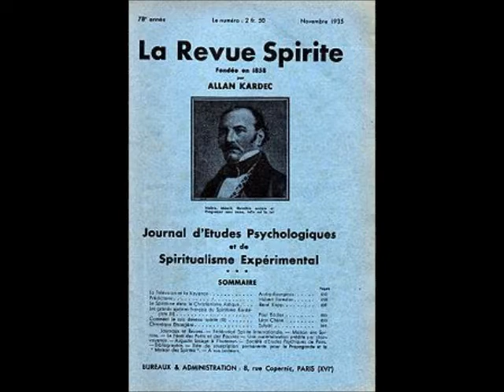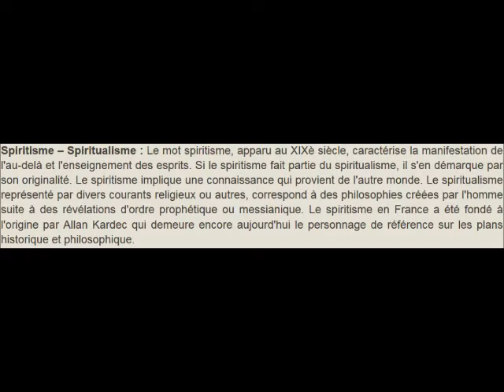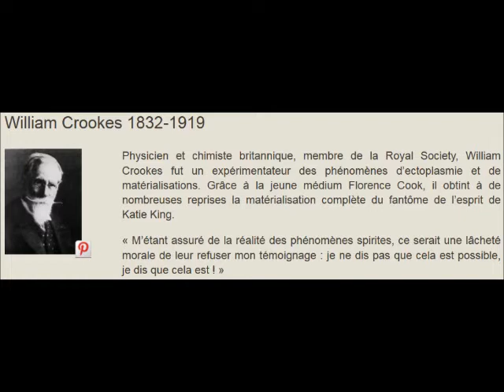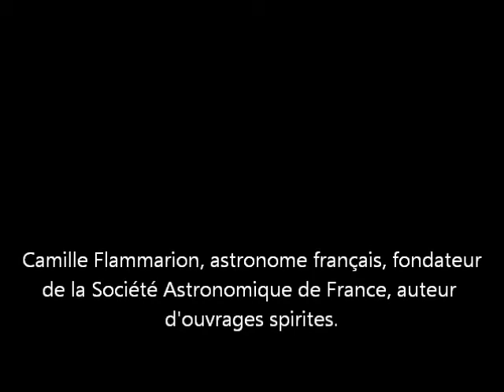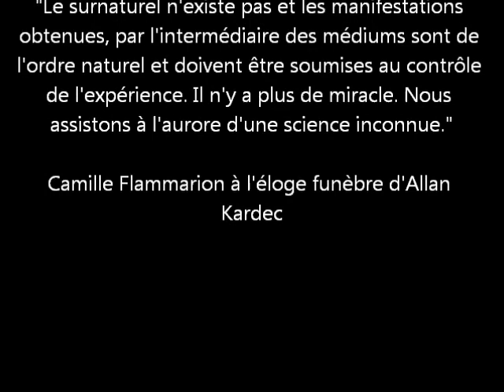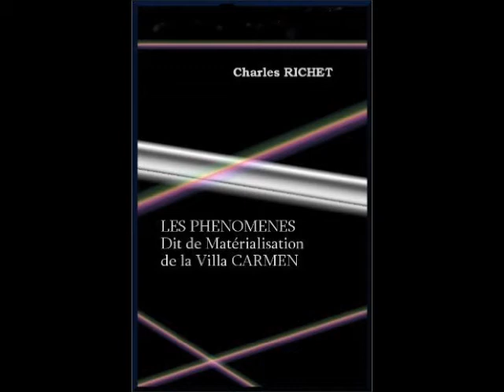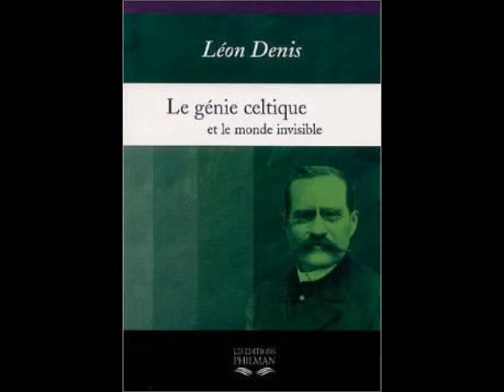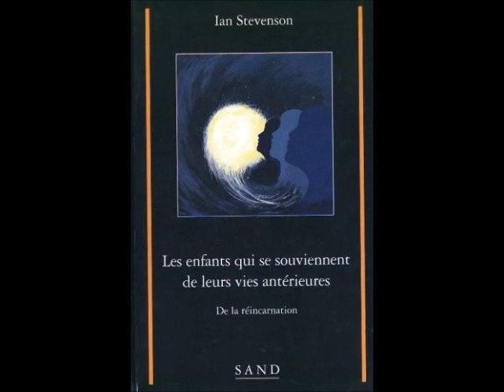La Villa Carmen - Gabriel Delanne & Charles Richet - Les aventuriers de l'étrange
En 1903, Charles Richet assiste à des séances de matérialisation à la Villa Carmen. Il expose donc les faits dont il a été témoin. Gabriel Delanne y participait.   [Les aventuriers de l'étrange - Sud Radio]

Livre de Charles Richet :
La Villa CARMEN. Les Phénomènes dit de Matérialisation

Livres de Gabriel Delanne :
- Le Spiritisme devant la Science(1885)
- Le Phénomène Spirite(1896)
- L’Evolution Animique (1897)
- Recherches sur la Médiumnité (1898)
- L'âme est Immortelle (1899)
- Les Apparitions Matérialisées de Vivants et des Morts, tome I (1909)
- Les Apparitions Matérialisées des Vivants et des Morts, tome II (1911)
- La Réincarnation (1924)
- Ecoutons les Morts
- Revue Scientifique et Morale du Spiritisme

Eva Carrière
Médium à ectoplasmie :

Le Journal Spirite 107
Le Spiritisme face à la science :

Le Journal Spirite 78
Les médiums et la science :

Le Journal Spirite 65
Matérialisation et ectoplasmie :

Le Journal Spirite 87
Gabriel Delanne et le Spiritisme scientifique :

Le Journal Spirite 110
Gustave Geley, un précurseur du Spiritisme scientifique :